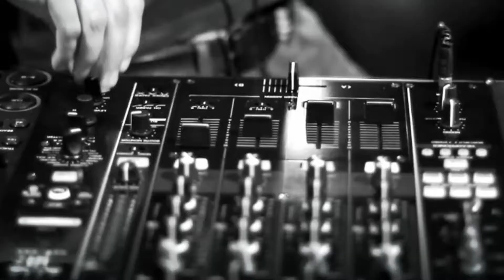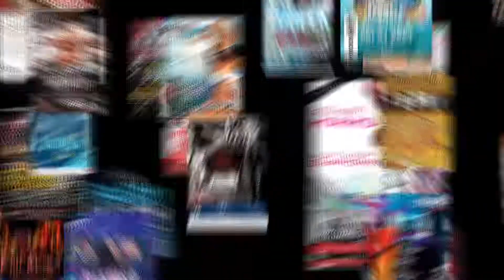Tandem | Lovoka Video Editing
Lovoka Video Editing By Tandem Create